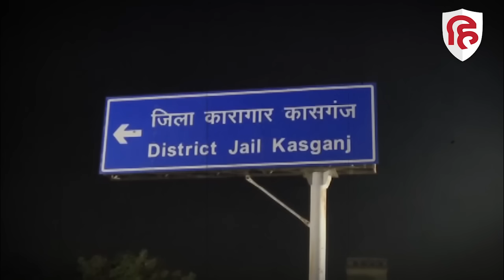Abbas Ansari News: Mukhtar Ansari की कब्र पर फातिहा पढ़ने के बाद अब्बास ने कहां मनाई EID | Gazipur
मुख्तार अंसारी के मौत के बाद कासगंज जेल में बंद मऊ विधायक और मुख्तार के बेटे अब्बास अंसारी ने बुधवार की शाम पैतृक आवास यूसुफपुर फाटक पहुंचने के बाद काली बाग कब्रिस्तान में पहुंचकर उनकी कब्र पर चादर चढ़ाई और फातिहा पढ़ा था। लेकिन अब्बास की ईद अपने आवास पर नहीं मनी...दरअसल जिस दिन अब्बास अपने पिता की कब्र पर फातिहा पढ़ने आया. उसी दिन ईद भी थी. और इसलिए ईद की नमाज भी पढ़नी थी. फातिहा पढ़ने के लिए अब्बास को कड़ी सुरक्षा व्यवस्था के बीच गाजीपुर जेल में रखा गया था.  और उसने ईद की नमाज भी गाजीपुर जेल में ही पढ़ी..